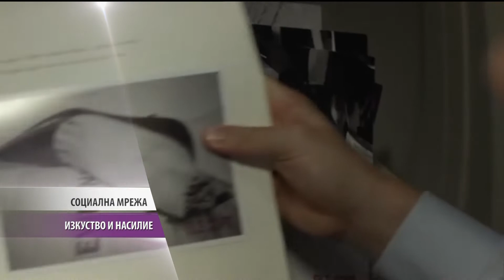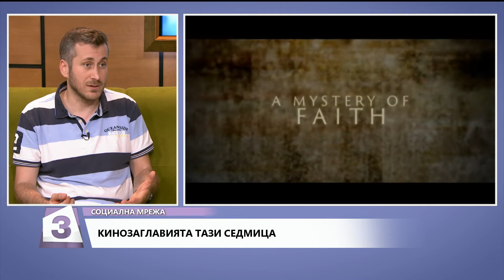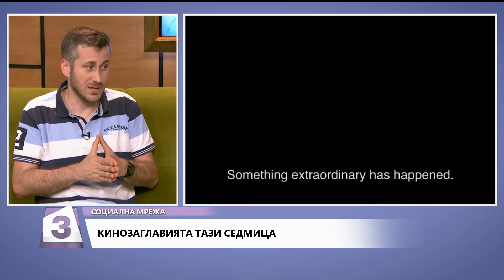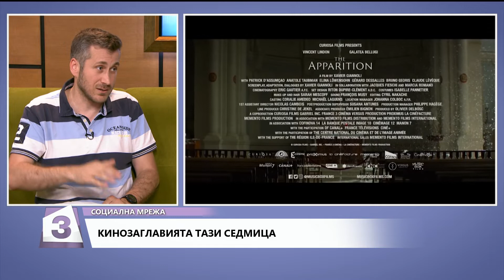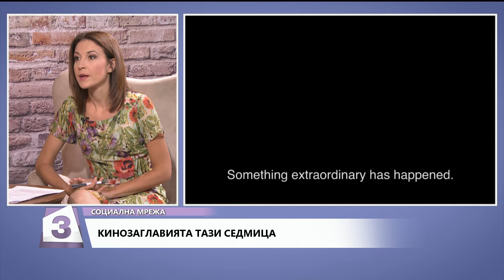"Социална мрежа" на 26. 07. 2019г.: Кинозаглавията тази седмица